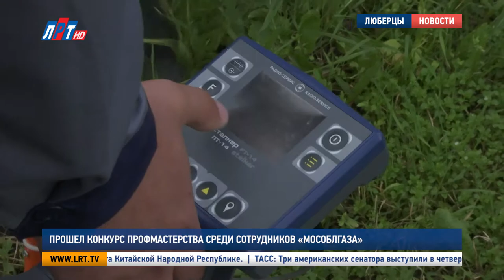Прошел конкурс профмастерства среди сотрудников «Мособлгаза»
Важным событием в рамках конкурса стала презентация новой компетенции «Монтаж и эксплуатация газового оборудования» для дальнейшего включения ее в конкурсный перечень, утвержденный компанией WorldSkills Russia, которая является организатором национальных чемпионатов «Молодые профессионалы».

Дмитрий Голубков, гендиректор ГУП МО «Мособлгаз»:«Сегодня мы проводим уже ставший традиционным, пятый по счету, конкурс рабочих профессий, конкурс профессионалов газовиков Московской области называется он «Мособлгаз-Skills». И традиционно уже пятый раз подряд мы тестируем, проводим такие внутренние соревнования среди тех компетенций, по тем компетенциям, которые имеют наибольшее распространение и которые наиболее важны в газовом хозяйстве Подмосковья» .

Голубков уточнил, что тестируются проектировщики, строители, сварщики и многие другие специалисты. Профессионалы, которые необходимы при эксплуатации обслуживания газового оборудования.

Дмитрий Голубков, гендиректор ГУП МО «Мособлгаз»:« Уникальная особенность этого года, это то, что мы здесь представляем новую компетенцию, которую планируем ввести для конкурса WorldSkills Russia, самого крупного конкурса профессионального мастерства в мире».

По словам гендиректора  «Мособлгаза», на сегодняшний день в газовом хозяйстве Подмосковья применяется все больше высоких технологий. В этом году на конкурсе тестируются  не только навыки традиционные, такие как сварка, установка газовых котлов, но также организаторы  проверяют теоретические знания сотрудников сферы.

Екатерина Никул, директор Департамента по работе с промышленностью и развития новых компетенций, Союз «Молодые профессионалы (WorldSkills Russia)»:«Целью которого является популяризация и повышение престижа рабочих профессий. Наша страна присоединилась к этому движению в  12 году, за это время достаточно много сделано. В данный момент на этой площадке в рамках конкурсного мастерства «Мособлгаза», мы запускаем компетенцию по стандартам WorldSkills, она представлена в первый раз «монтаж и эксплуатация газового оборудования».

Специалисты продемонстрировали Главе городского округа Люберцы Владимиру Ружицкому этапы технологического производства:«И знак плюс указывает на то, что мы движемся непосредственно к медикации».

Средний возраст рабочих «Мособлгаза» 42 года, однако, на службу  в газовую промышленность приходят и молодые специалисты. Также на конкурс прибыли представители региональных газораспределительных организаций.

Сергей Стоянов, исполнительный директор АО «Газпром газораспределение Смоленск»:«Есть чему поучиться, очень интересно, очень познавательно. Здорово все организовано, то есть я считаю, что удобно и участникам этих соревнований. Я думаю, что и прессе, и всем остальным очень тут комфортно находиться. Но повторюсь, что очень все здорово, очень все понравилось. Мы обязательно применим это все  в своих газораспределительных организациях».

Организаторы, судьи надеются, что аналогичные конкурсы среди квалифицированных специалистов будут проводиться и  в других городах России.

Екатерина Скрижалина, Дмитрий Шарапов